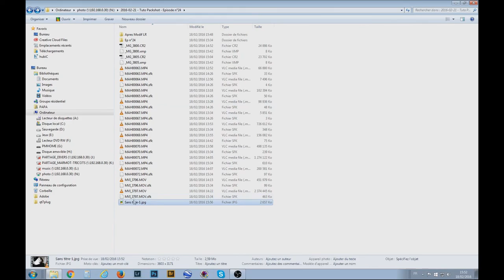Tuto-Photo - Comment réaliser un Packshot - Episode n°24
Un tuto pour présenter la façon et le matériel pour réaliser des photos de produits aussi appelé "Packshot".

Lien lot de 2 softbox
Lien softbox Girafe
Lien lot 4 ampoules
Lien papier couleur fond